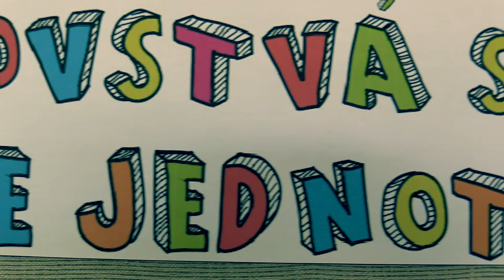♗ CH18 - 20 1.6. WCM Viktória Nadzamová - Ernő Molnár 0:1